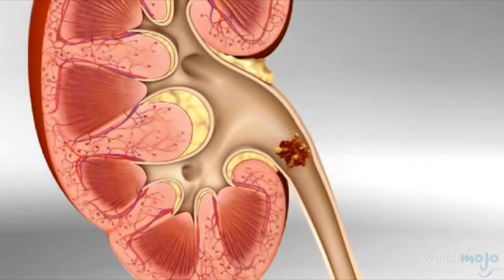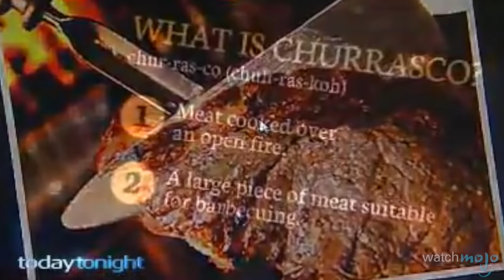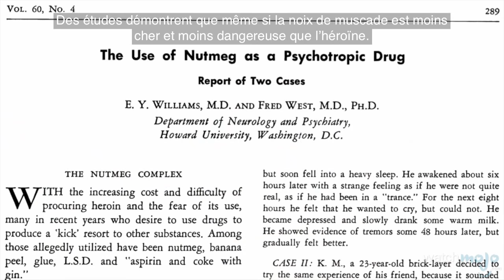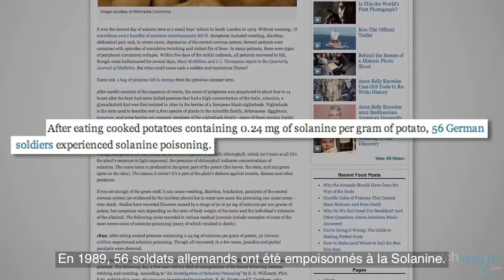Top 10 Aliments qui peuvent être MORTELS !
Vous risquez de ne pas rester en vie très longtemps après avoir dévoré ces aliments. Français, aujourd’hui nous faisons le décompte de nos choix pour le top 10 des aliments qui peuvent être mortels.

Pour cette liste, nous cherchons des denrées qui peuvent vous être fatales si vous les mangez, ou encore si vous les préparez de la mauvaise manière.